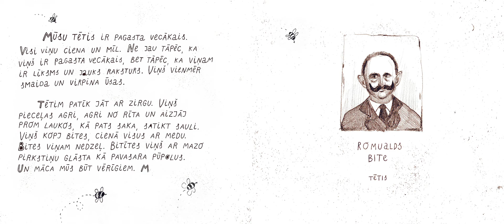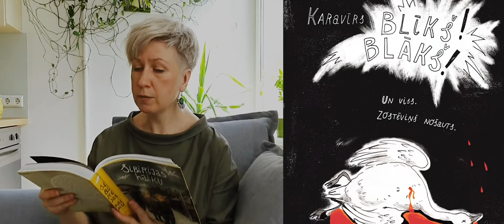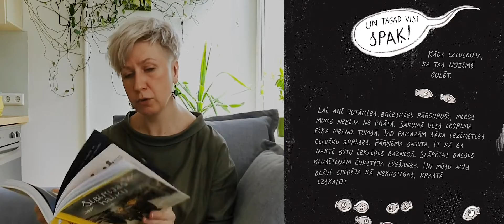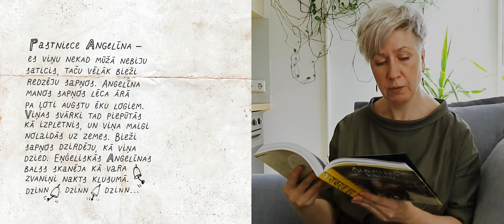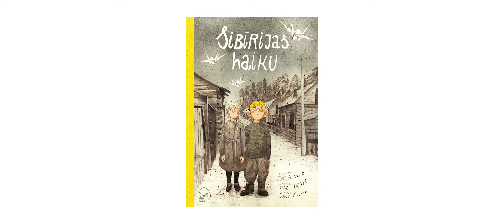Dace Meiere lasa fragmentu no komiksa "Sibīrijas haiku"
1941. gada 14. jūnija deportācija, ko piedzīvo lauku pagasta vecākā ģimene, izstāstīta grafiskā stāstā. Komiksa valoda, kurā vienlīdz aktīvi darbojas gan vārdi, gan attēli, spilgti attēlo desmitgadīga zēna pasauli un ļauj tajā ieiet ļoti dziļi un personiski. Grafiskais stāsts „Sibīrijas haiku” atklāj ne tikai Aļģa likteni: tādus sāpīgus stāstus sirdī glabā daudzi lietuvieši un tieši tāpat arī latvieši. Taču, nepierakstīti un neuzzīmēti, šie stāsti var nogrimt aizmirstībā.

Jurgas Viles (Jurga Vilė) un Linas Itagaki (Lina Itagaki) grāmatu "Sibīrijas haiku" (Sibiro haiku) no lietuviešu valodas tulkoyusi Dace Meiere.

Grāmatas izdošanu atbalstījusi Eiropas Savienības programma "Radošā Eiropa", Latvijas Republikas Kultūras ministrija, Valsts Kultūrkapitāla fonds un Lietuvas Kultūras institūts.